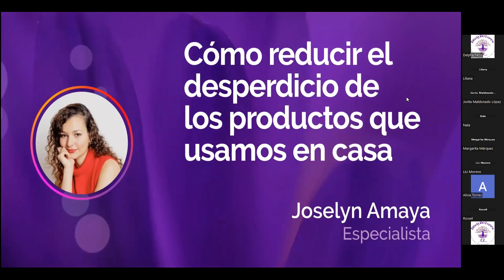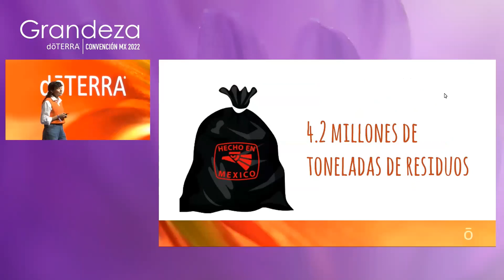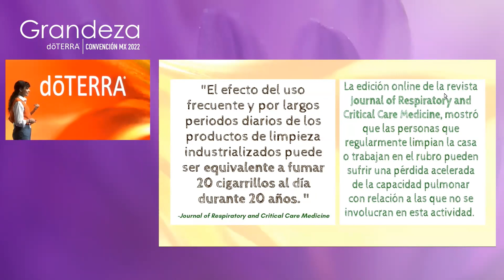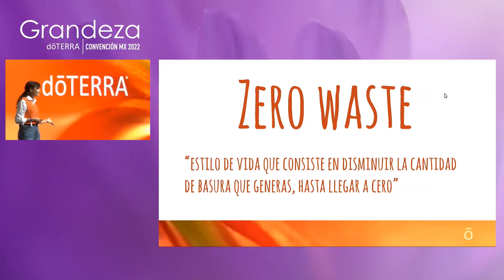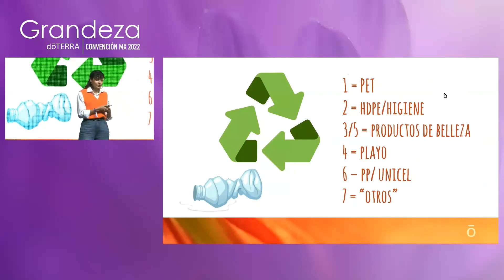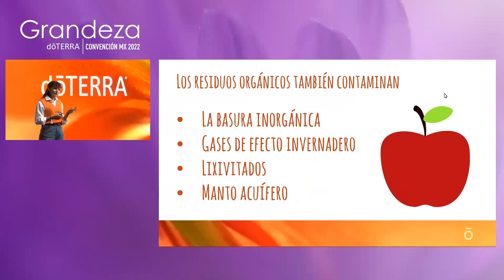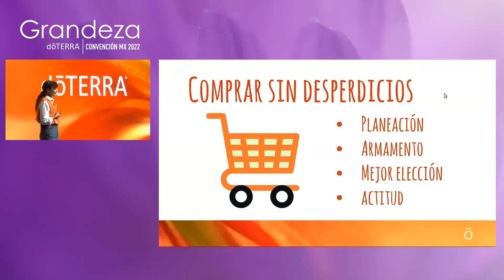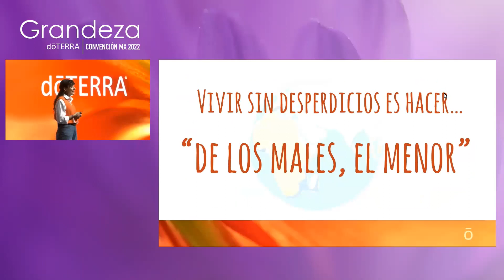Doctora Citlaly Lopez convencion Grandeza México METABOLISMO